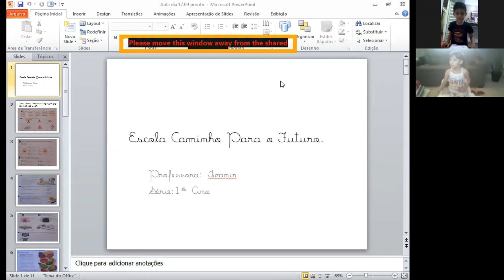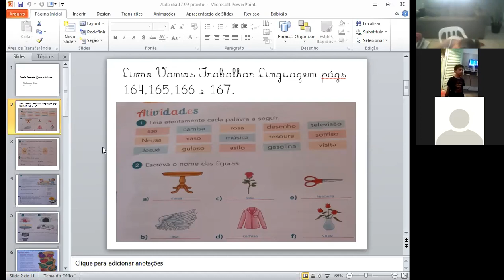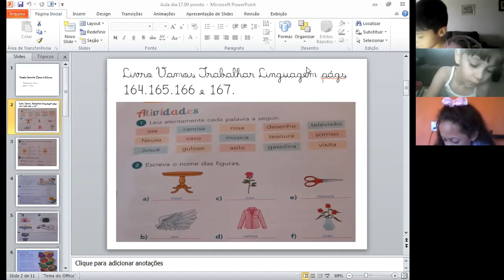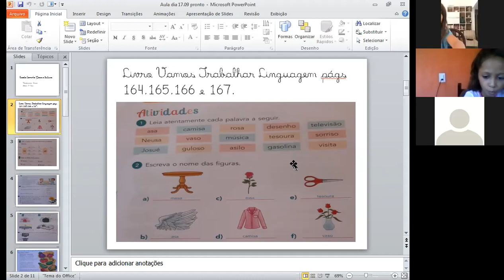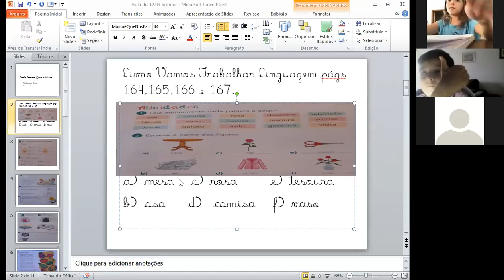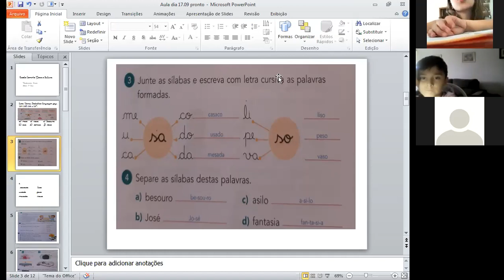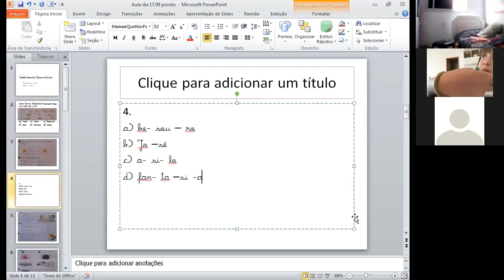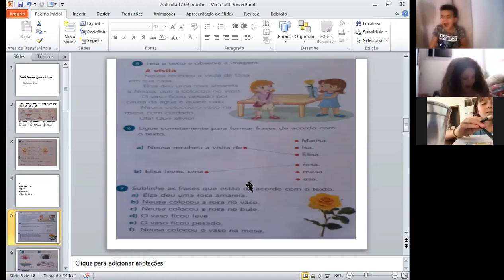Professora Ivanir 1º ano Aula no Zoom dia 17/09 1ª aula